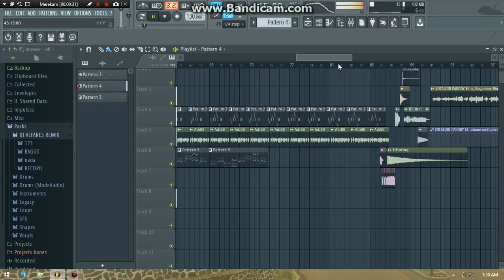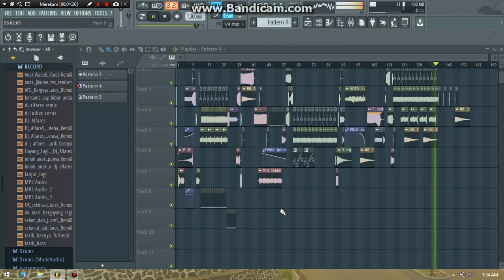DJ ALFARES 2018 TERBARU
NUMPANG SHARE LIKE AND SUBSKRIBE